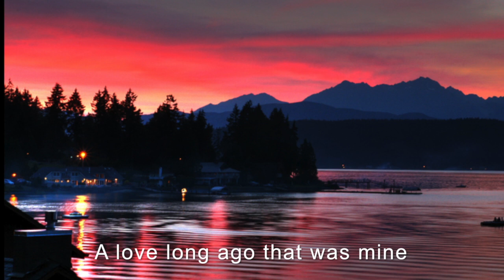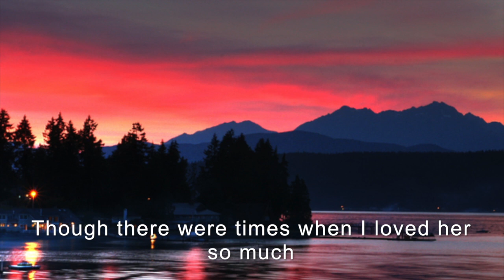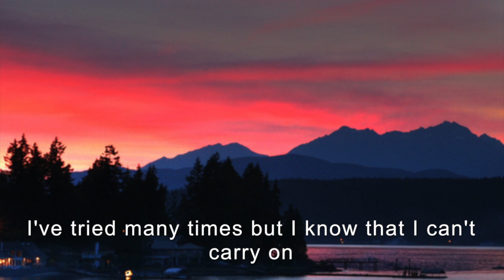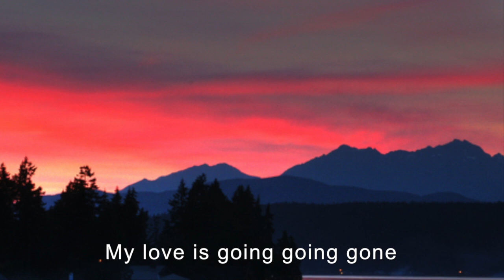The Auction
Around 50 years ago Frank Sinatra should have been in the UK attending a recording session to sing some Tony Hatch and Jackie Trent songs. Unfortunately Mr Sinatra couldn't make the session.
The studio and about 50 musicians were already booked when my friend Tony Hatch called me to ask if I would be available to stand in for the great man, after about 2 seconds I said I would be delighted. Or words to that effect!
After 50 years this is the first time my recording of this beautiful song will be heard.
Mike.